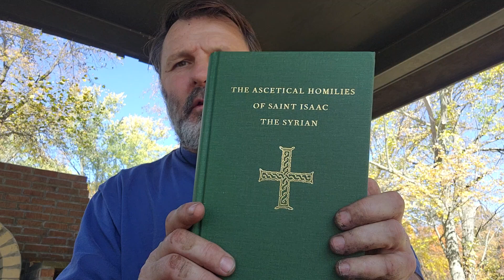Ancient Wisdom to better our lives through the Homilies of St. Isaac the Syrian Day82Homily14Page201